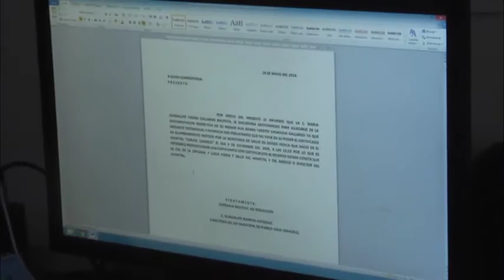Madres dejan a sus hijos con las abuelas y ya no regresan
Un promedio de 80 denuncias mensuales recibe la Procuraduría para la Defensa de los Derechos de los Niños y de los Adolescentes en Pueblo Viejo, por abandono de menores.